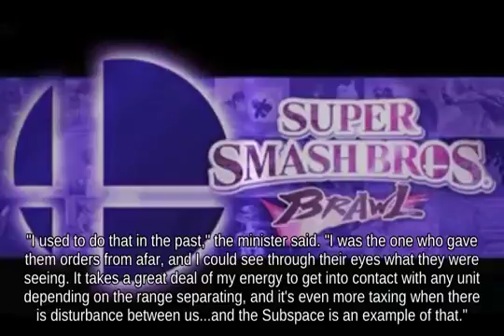Dodge Roy holding Hothead fighting on Kalos Pokémon League!